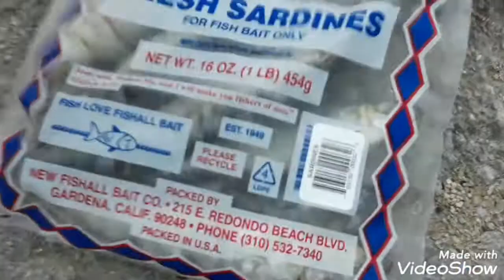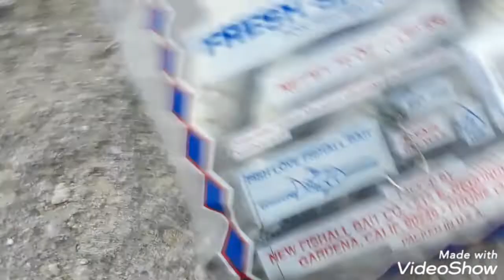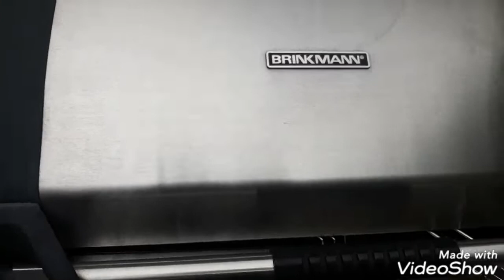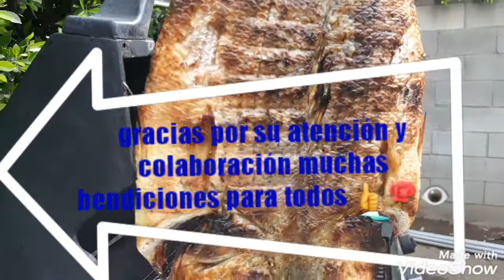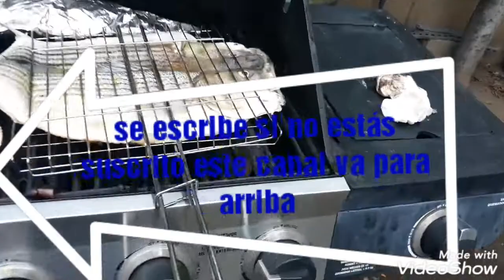Pesca y cocina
Gracias saludos cordiales y muchas bendiciones para todos 👍 sinoestas suscrito aslo